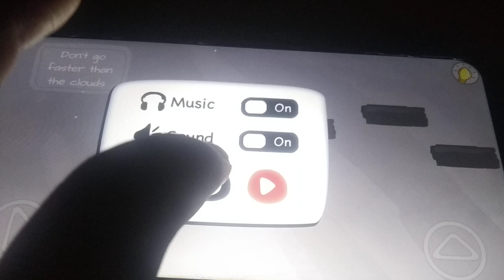Hit troll face cloud